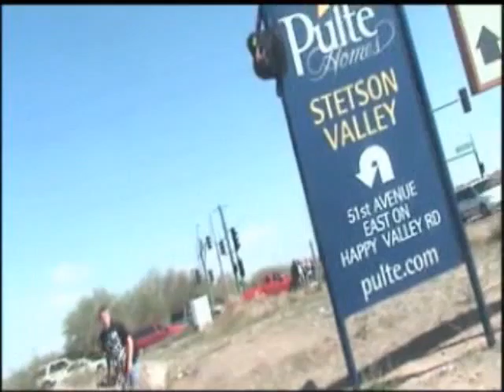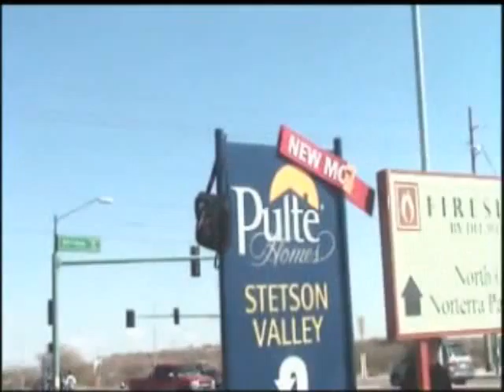Destinys Back Pack Al A Carte We Love You Long Time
Sorry Destini you know we Love you We All Grown Up Now (:

Autamized by Autamization